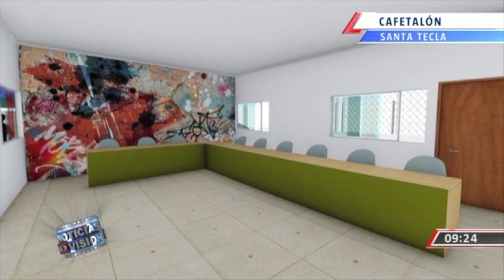Modernizaran parque El Cafetalón de Santa Tecla, La Libertad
Cinco días permanecerá cerrado el parque El Cafetalón, de Santa Tecla, La Libertad. La periodista Raquel Castaneda nos cuenta sobre los trabajos que se realizaran en el lugar a partir del 22 al 26 de noviembre.